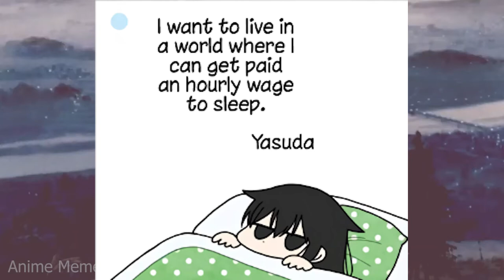ANIME IRL V35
animememe
animememes
anime meme
anime memes

Sauce:
r/animemes

I DO NOT OWN MEMES IN THIS VIDEO